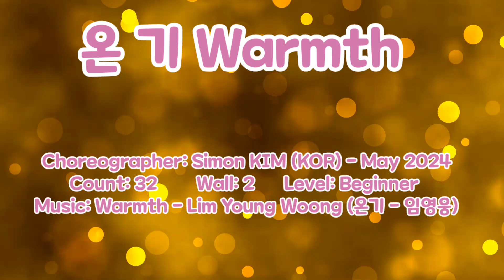Warmth (온기/임영웅) - Linedance (Beginner Level)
Choreographer: Simon KIM (KOR) - May 2024
Count: 32        Wall: 2      Level: Beginner * NC